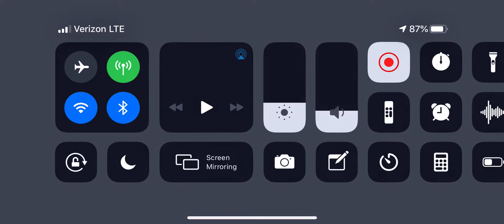World Boss Fight 3 // Edel + Mari + Nelia + Ley // Grand Chase Dimensional Chaser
NO AUDIO!!

This is on Western Server.  If you have any questions, don't hesitate to ask!